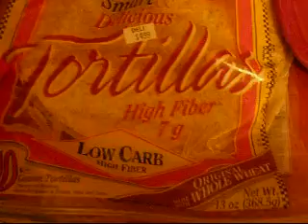Low Carb Chicken Quesadilla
Low Carb Chicken Quesadiila